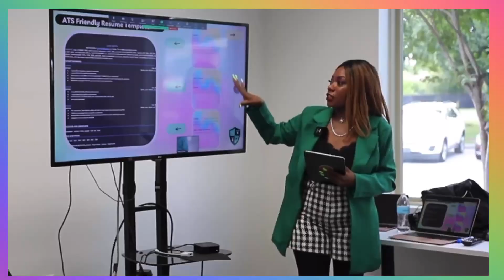Get Paid to Learn! PAID Tech Apprenticeships: Europe, Middle East, Africa (EMEA Edition)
Learn how you can get PAID up to $100K+ by learning a new skill with these programs:

World Bank Group: 00:03:36
Bank of America: 00:04:14
BP: 00:04:52
Goldman Sachs: 00:05:32

BankofAmerica -Global Markets Operations Career Transition Apprentice 2024 - Chester, UK (Apply by 12/15/23)

-Jess